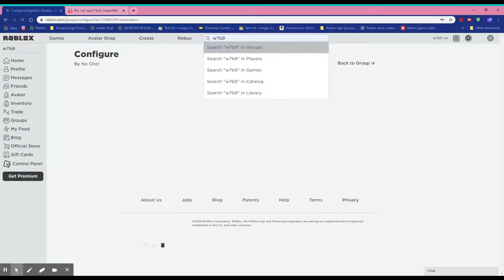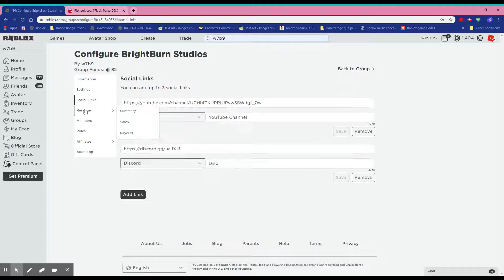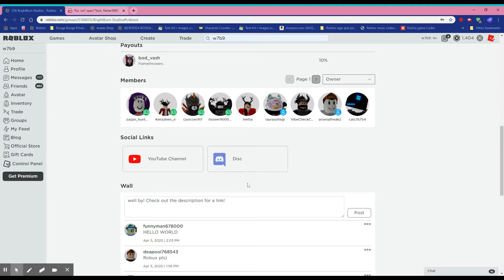BrightBurn Studios Limited time Role! (Roblox)